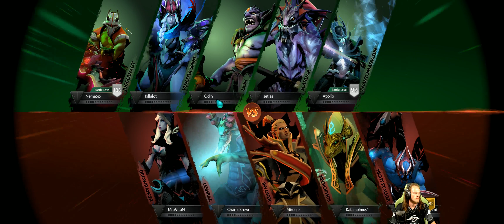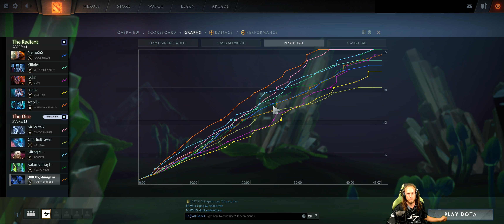Dota 2 #2021 Dota Plus [GER][WQHD][Facecam][Stream]